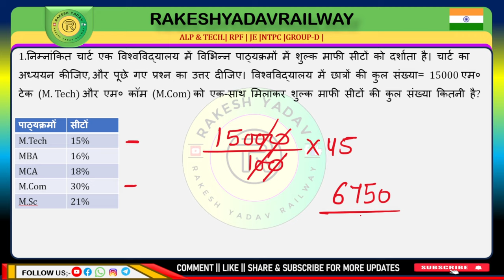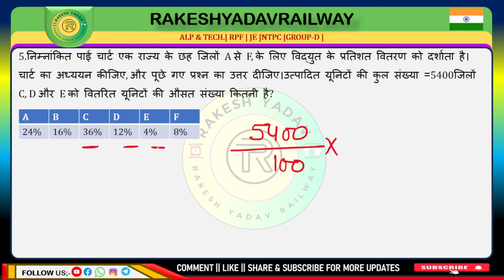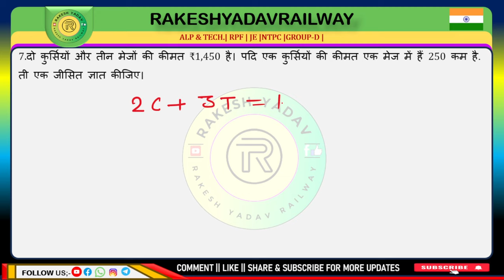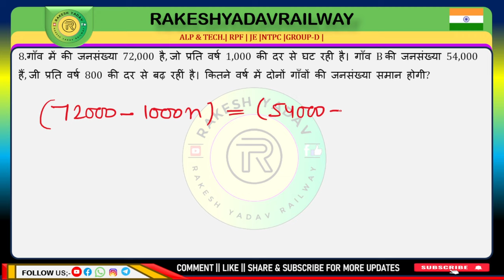Railway 2024 | previous year practice set | 38